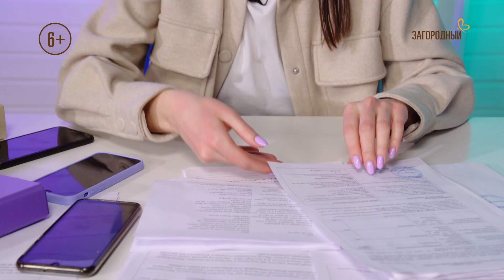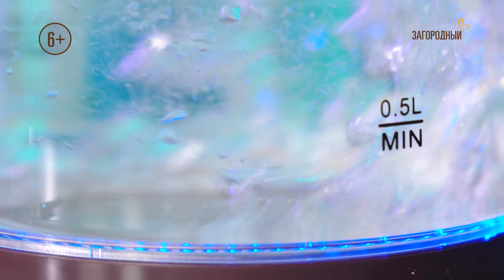Закон сладких сновидений // Утро с М Левченко